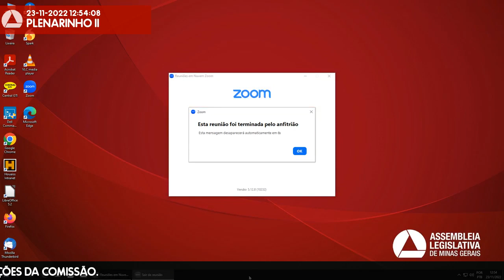23/11/2022 10:30 - Comissão de Educação, Ciência e Tecnologia